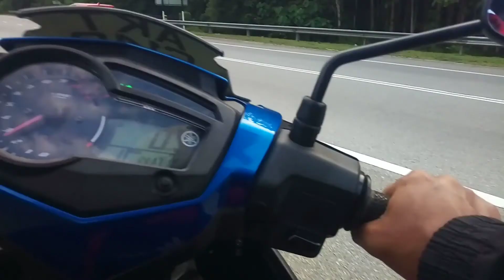Panorama di Lubok Merbau 😍